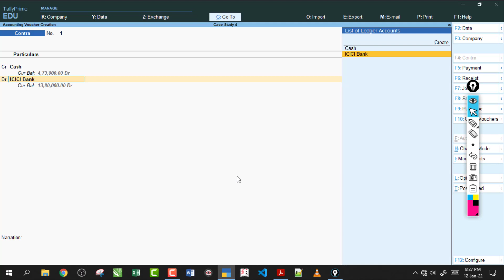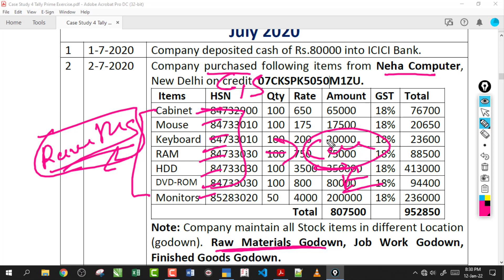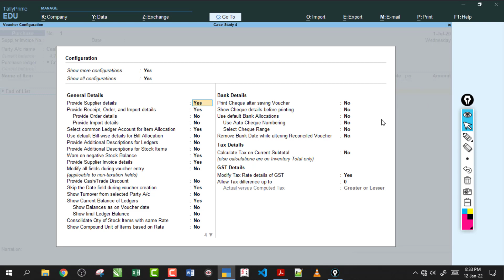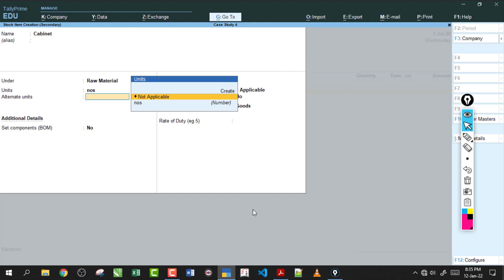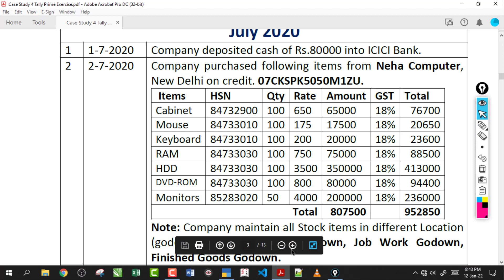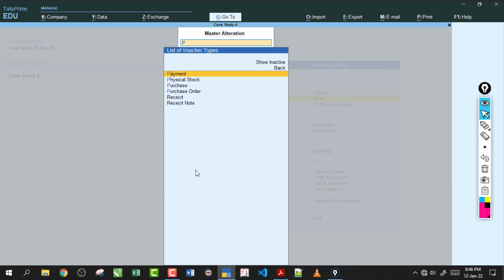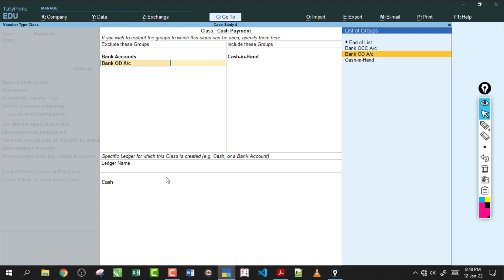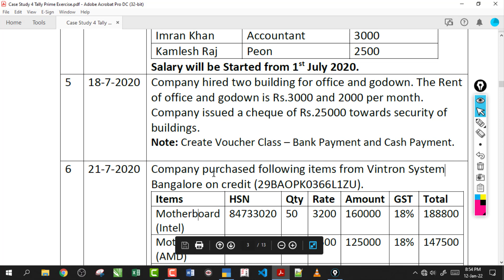Case Study 4 Manufacturing Organization with GST, Create Voucher Class | UPCISS | Lecture 56